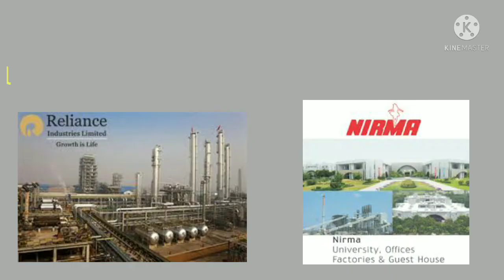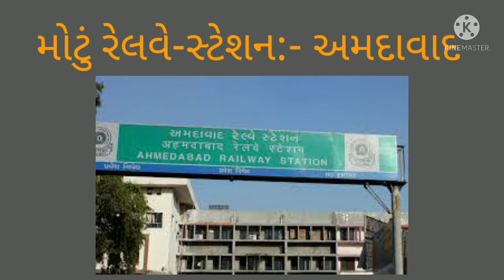GUJRAT STATE WHAT IS THE BIGGEST#ગુજરાત રાજ્ય#સૌથી મોટું શું છે?